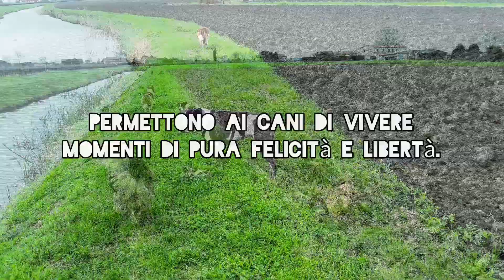Libertà di EsplorazioneLa possibilità di correre liberi in un ambiente aperto.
Libertà di Esplorazione

La possibilità di correre liberi in un ambiente aperto è per i cani non solo una questione di esercizio fisico, ma un'espressione fondamentale del loro essere.
La corsa, il gioco e l'esplorazione in spazi ampi e aperti permettono ai cani di vivere momenti di pura felicità e libertà.